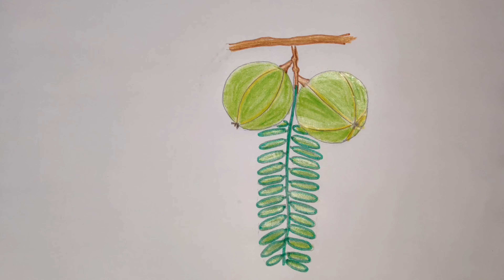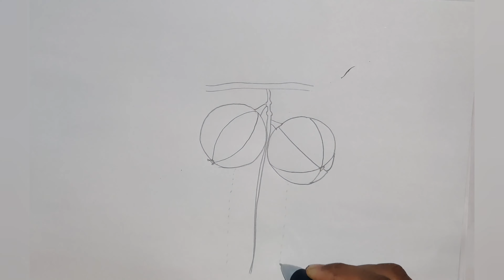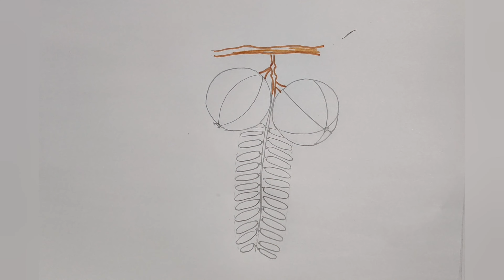Draw Amla, Amla ka chitra,draw Indian gooseberry, medicinal plant drawing for EVS,draw amla leaves.